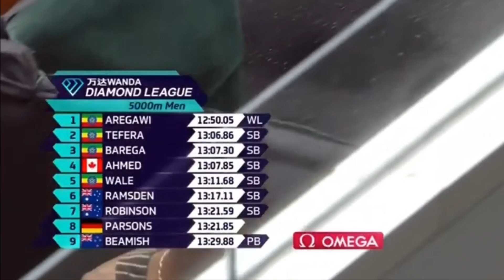5000m Eugene 2022 Aregawi هل سيكون البطل القادم